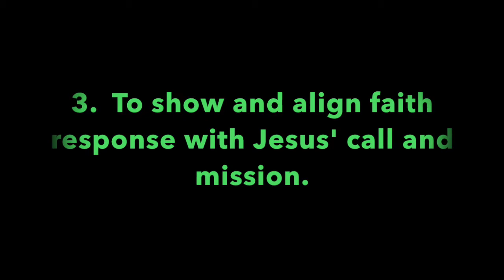Pleasant Green Sunday School Lesson 1-3-2021, Minister, Cedric Hardin